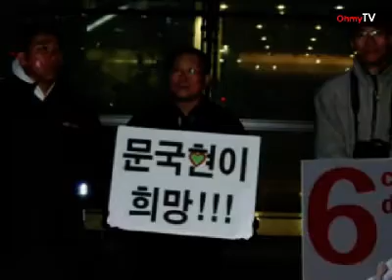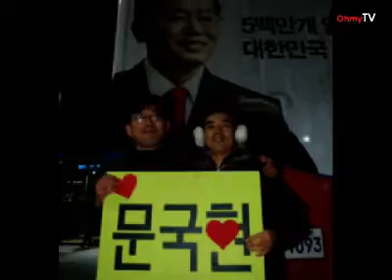서울역 종로 마지막유세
사람이 꽃보다 아름답다! 사람이 희망이다!
문국현 당신을 사랑합니다!
당신 덕분에 만난 아름다운 사람들 , 그들이 희망입니다!
내 생애에 당신들을 만나 행복했습니다1